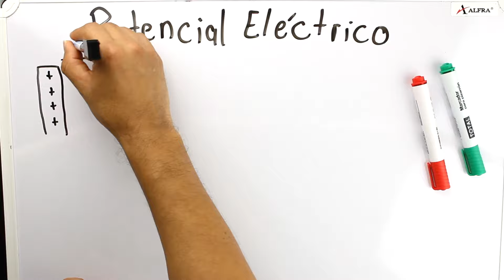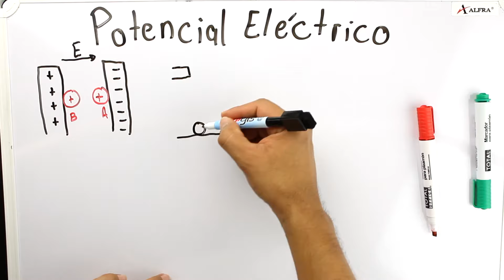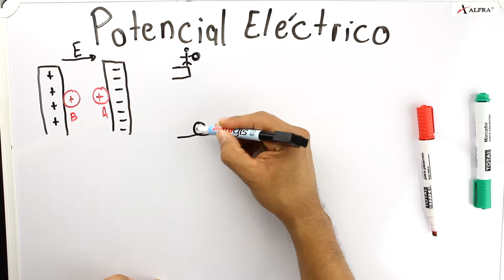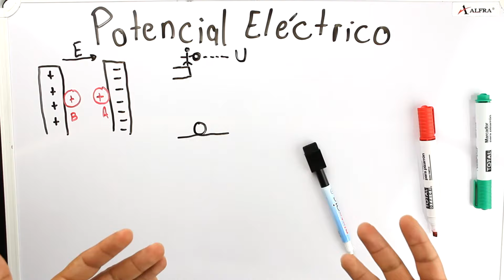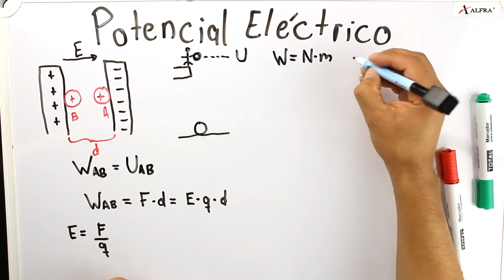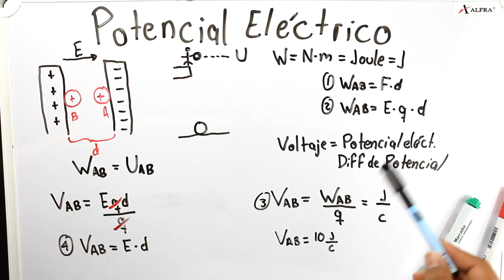Potencial eléctrico -Teoría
En este video se explica lo que es el Potencial eléctrico.